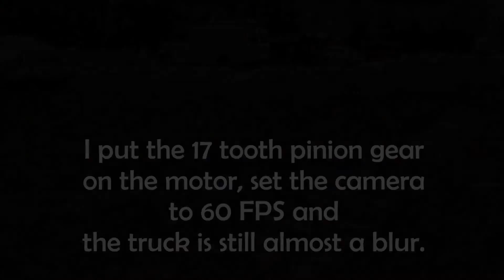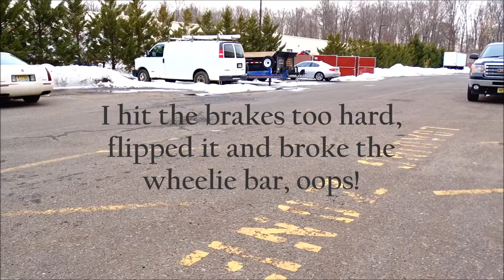Traxxas Stampede VXL 17 Tooth Pinion Gear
60 FPS with the 17 Tooth pinion gear on my Traxxas Stampede VXL.